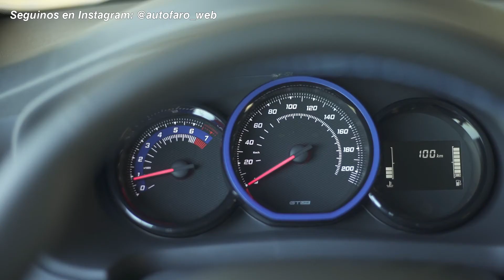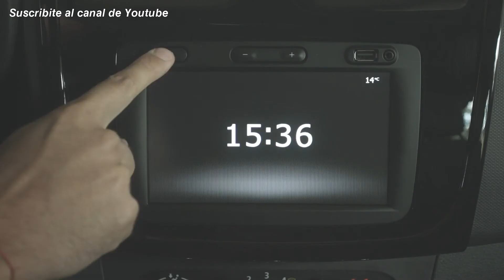Renault Sandero GT Line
Renault Argentina presentó esta variante con acento deportivo de la renovada gama Sandero.